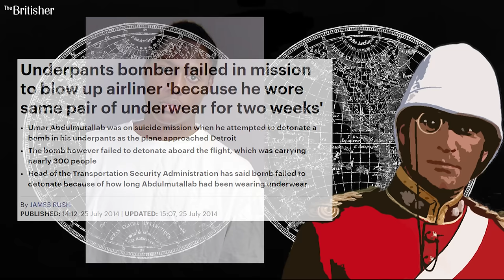The Terrorist Stupidity Olympics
My personal observations on why we ought not grant the terrorists the recognition they so obviously crave.

Public doman. Property of US government.

By US Marshals Office/EPA [Public domain], via Wikimedia Commons